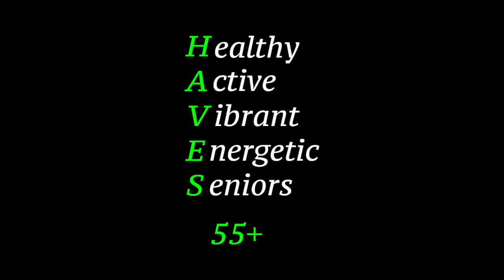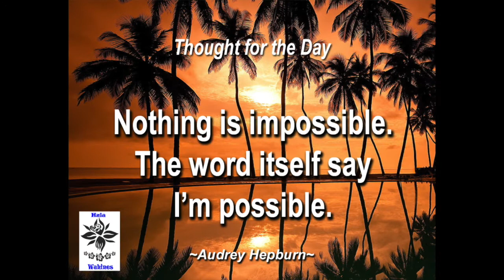HAVES Hawaiian Pt. 4 ~ To You Sweetheart Aloha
Virtual HAVES (Healthy-Active-Vibrant-Energetic-Seniors)

Hula is telling a story with flowing hand motions and enchanting hip movements. Liz will teach the moves to the song, "To You Sweetheart, Aloha" ~ a farewell song till we meet again.
Please refer back to Beg Haw Pt 1 and Pt 2 to learn the basic footwork, hand gestures and hip movements.

Even though this program is mostly used by 55+ year olds, the program is designed for all ages and abilities. The whole family can join in!